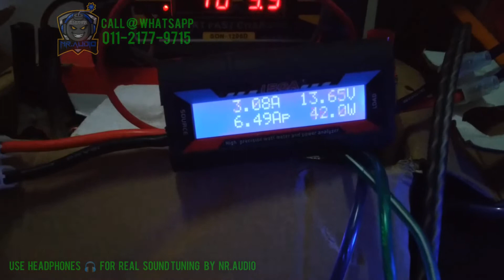Tester Sound.. 2x MidRangeBass 6.5", 2x Tweeter 1.5", 1x PreAmp 4b, 1x Amplifier 4c.. Brand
Proton Perodua Nissan Toyota Wira Kancil Gen2 Persona Iswara Viva Myvi Vios Alza Savvy Sound System amplifier power box best car padu subwoofer woofer johor skudai system custom offer radio speaker Malaysia
(Supplier/Pembekal Audio System)
(Original Import Thailand Supplier)
Amplifier/Mono/Speaker/WooferPA/
PreAmp/SubWoofer/PaMid/Midbass
Semoga Kita Sama2 Dipermudahkan Segala Urusan Dan Dipermurahkan Rezeki Sentiasa.. Aamiin 😊😊😊
inchi monoblok audio murah sound amplifier power box best car padu subwoofer woofer johor skudai system custom offer radio speaker
Feel The Bass Boost inchi monoblok audio murah sound amplifier power box best car padu subwoofer woofer johor skudai system custom offer radio speaker Proton Perodua Nissan Toyota Wira Kancil Gen2 Persona Iswara Viva Myvi Vios Alza Malaysia